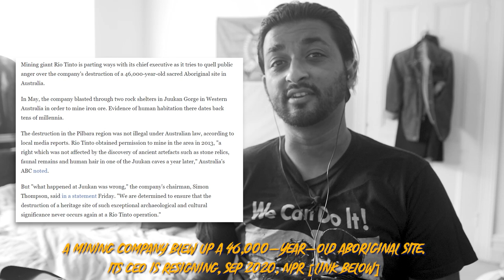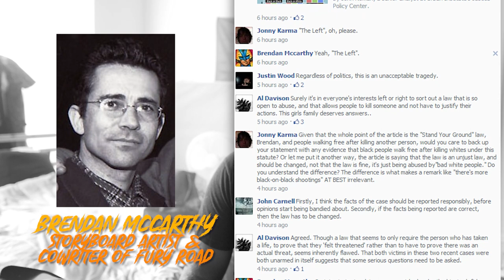Why Is MAD MAX So White? | FOCAL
This video was created on the stolen lands of the Wurundjeri people of the Kulin Nation. Sovereignty was never ceded. Fuck the colony.

Miller, R., Ruru, J., Behrendt, L. and Lindberg, T., 2012. Discovering Indigenous Lands. Oxford: Oxford University Press., pp 175
- FactCheck Q&A: are Indigenous Australians the most incarcerated people on Earth?, June 6, 2017, The Conversation:
- A Mining Company Blew Up A 46,000-Year-Old Aboriginal Site. Its CEO Is Resigning, Sep 2020, NPR
- The Victorian Government Is Being Slammed For Razing Sacred Djab Wurrung Trees, 2020, Oct, Junkee
Flashback to Fever: Brendan McCarthy, race, and not seeing what’s in front of your face, Nov 2013, - MindlessOnes
- ‘Mad Max’ Prequel ‘Furiosa’ Casts Anya Taylor-Joy, Chris Hemsworth, Yahya Abdul-Mateen II, Oct 2020, Variety